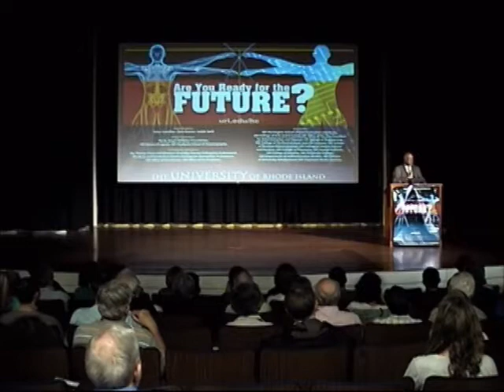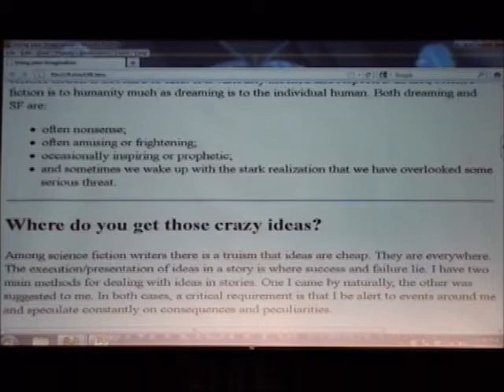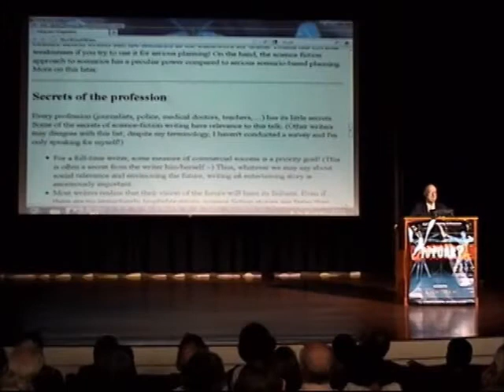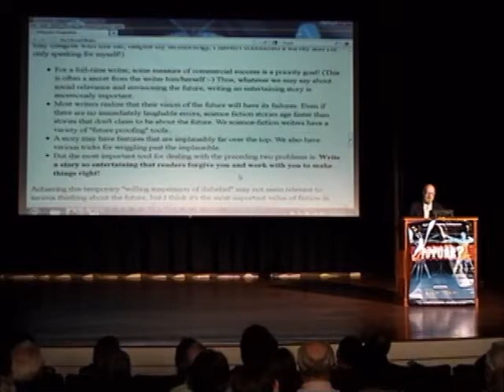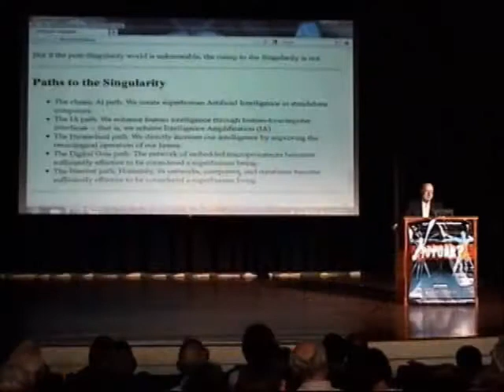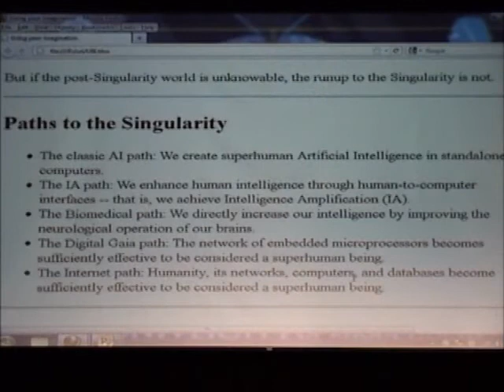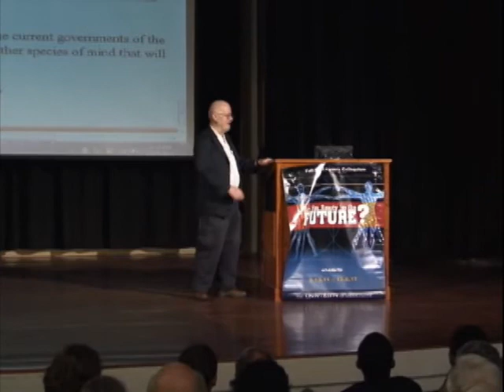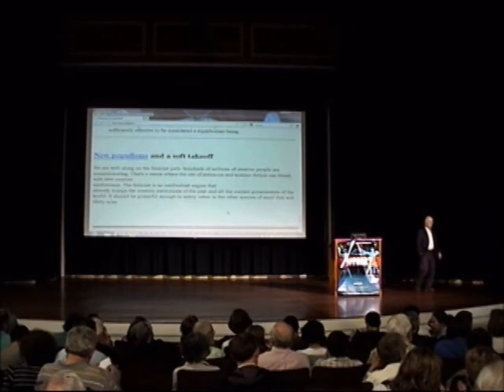Honors Colloquium - "What Sci-fi Writers Know about the Future"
Vernor Vinge speaks about his science fiction writing and how what we call fiction today may be our reality tomorrow.